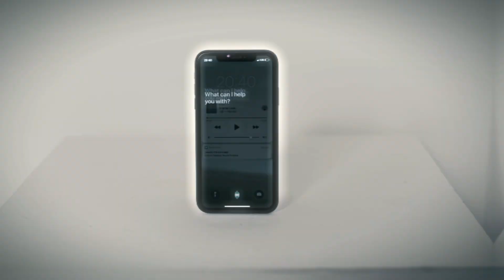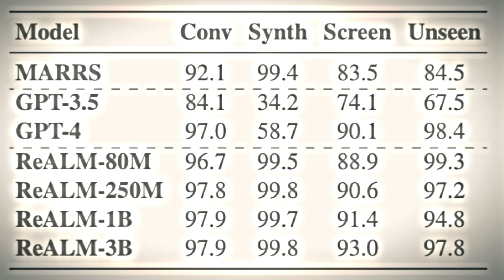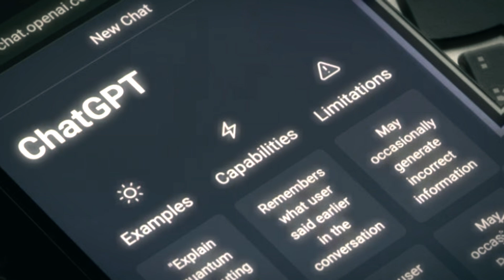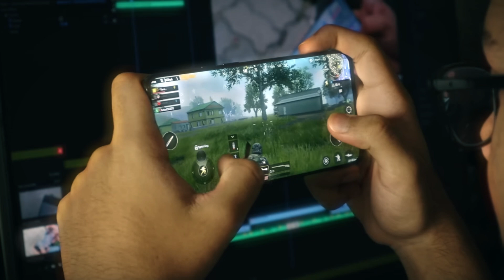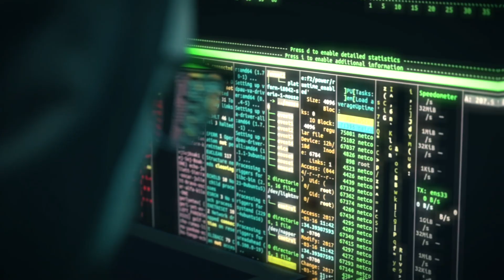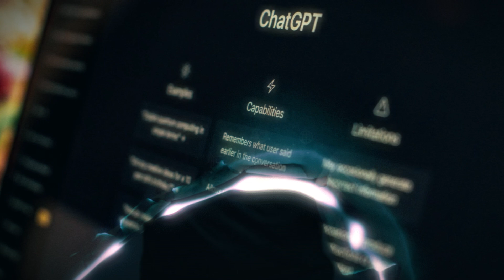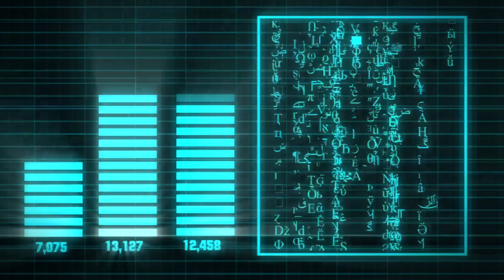Apple’s AI Surpasses GPT-4: Highlights from WWDC 2024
"Apple’s AI Surpasses GPT-4: Highlights from WWDC 2024" could offer an exciting overview of Apple's latest advancements in artificial intelligence (AI) showcased at the Worldwide Developers Conference (WWDC) in 2024.

The video might begin by highlighting the anticipation surrounding Apple's AI developments and the competitive landscape, emphasizing the significance of Apple's innovations surpassing GPT-4, a prominent AI model known for its language processing capabilities.

Next, it could delve into the key features and functionalities of Apple's AI technology unveiled at WWDC 2024. This may include advancements in natural language understanding, speech recognition, computer vision, and personalized user experiences across Apple's ecosystem of devices and services.

Furthermore, the video could showcase demonstrations or testimonials from developers and industry experts attending WWDC, providing insights into the real-world applications and potential impact of Apple's AI advancements on various sectors, such as healthcare, education, and entertainment.

Ultimately, "Apple’s AI Surpasses GPT-4: Highlights from WWDC 2024" aims to inform viewers about the latest breakthroughs in AI technology from Apple and their implications for the future of computing and human-machine interaction. It seeks to capture the excitement and potential of Apple's advancements while offering valuable insights into the evolving landscape of AI innovation.